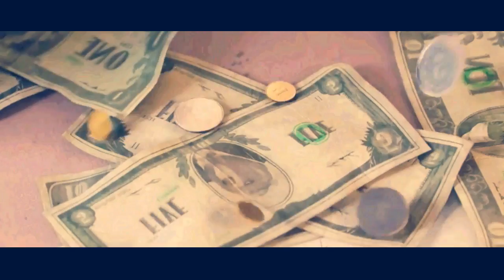SinG Ven y Canta Pelicula Completa en Español Latino [HQ][MEGA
Audio: Español Latino
Formato: AVI
Calidad: CAM-TS
Peso: 1.40 gb

LINKS en MEGA.